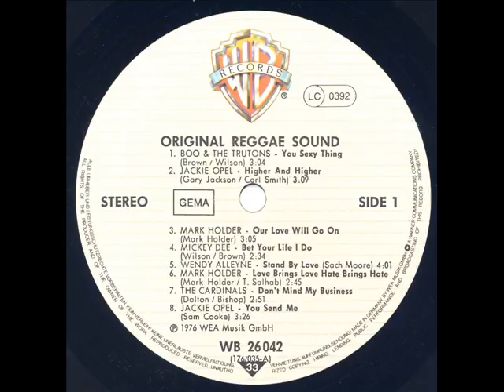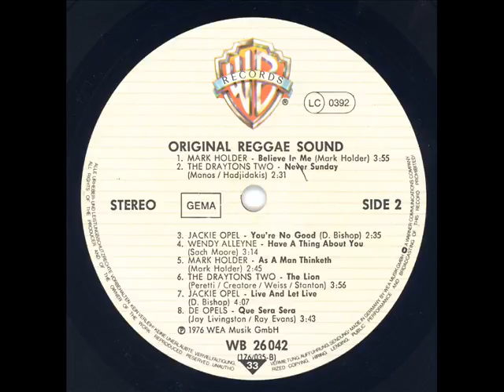Boo & The Trutones - You sexy thing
on various artists LP "Reggae Sound"
First release of "You sexy thing" in 1975 on Wirl B500